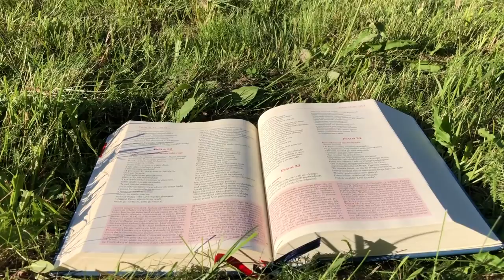Zielone Pastwisko 26.02.2022 „SIŁA MODLITWY I NAMASZCZENIA” Jk 5, 13-20 - o. Piotr Kleszcz OFM Conv.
Jk 5, 13-20 "Najmilsi: Spotkało kogoś z was nieszczęście? Niech się modli! Jest ktoś radośnie usposobiony? Niech śpiewa hymny! Choruje ktoś wśród was? Niech sprowadzi kapłanów Kościoła, by się modlili nad nim i namaścili go olejem w imię Pana. A modlitwa pełna wiary będzie dla chorego ratunkiem i Pan go podźwignie, a jeśliby popełnił grzechy, będą mu odpuszczone. Wyznawajcie zatem sobie nawzajem grzechy, módlcie się jeden za drugiego, byście odzyskali zdrowie. Wielką moc posiada wytrwała modlitwa sprawiedliwego. Eliasz był człowiekiem podobnym do nas i modlił się usilnie, by deszcz nie padał, i nie padał deszcz na ziemię przez trzy lata i sześć miesięcy. I znów błagał, i niebiosa spuściły deszcz, a ziemia wydała plon. Bracia moi, jeśliby ktokolwiek z was zszedł z drogi prawdy, a drugi go nawrócił, niech wie, że kto nawrócił grzesznika z jego błędnej drogi, wybawi duszę jego od śmierci i przesłoni liczne grzechy."